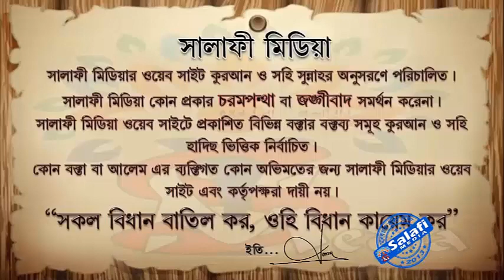ফরয গোসলের সুন্নাহ পদ্ধতি ᴴᴰ┇ শাইখ আখতারুল আমান মাদানী